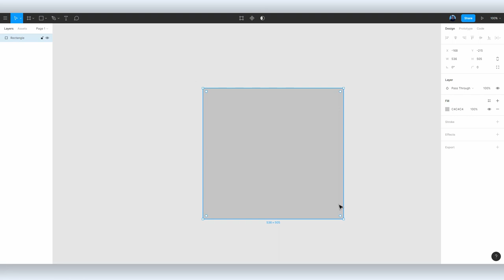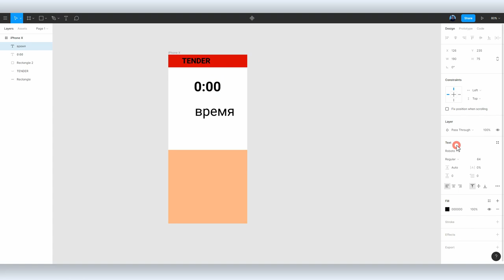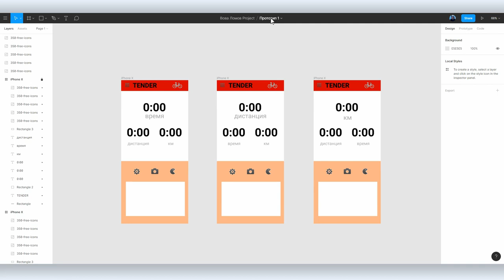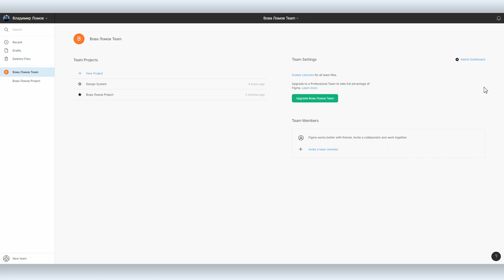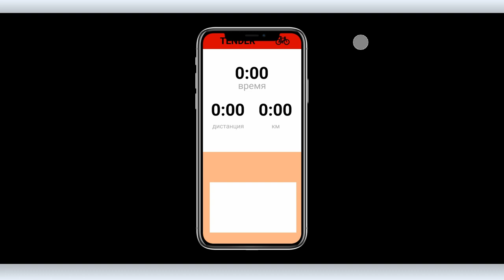Figma: обзор приложения для работы с векторной графикой и создания прототипов сайтов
Графический онлайн-редактор Figma предназначен для создания интерфейсов, прототипов сайтов, мобильных приложений. Также в нем можно делать макеты, схемы и презентации.

Figma – революционное решение, потому что это первый графический редактор, который позволяет дизайнерам и разработчикам совместно работать над проектом.Главное, что Figma мультиплатформенна: с браузерной и десктоп-версиями. То есть сервис доступен онлайн сразу команде дизайнеров, менеджерам и frontend-разработчикам.

Вова Ломов запускает серию видеоуроков про этот бесплатный инструмент.